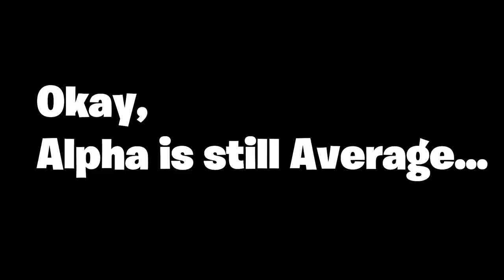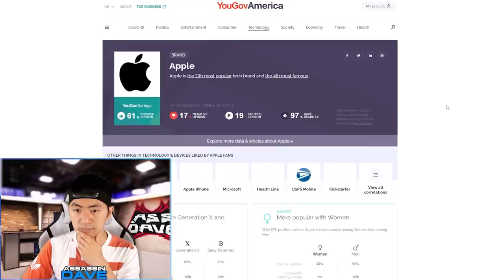All Revamp Comparison - Project Next | Mobile Legends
20% Bonus Diamond in 2 Steps:
Step 2: Make sure to Download "AppCoins Wallet" from Google Play to Track your Bonus:

Big Shoutout to our Latest team FF family member: Antique Cuirass - FF Family

Equipment:
1.Phone: Red Magic 6 (Best Gaming Phone I ever used!)
2.Earbuds: Flydigi Cyberfox T1 True Wireless Low Latency Gaming Earbuds

Dave’s Wish List:

Trovo: AssassinDave
ML In-Game ID: 18596434 (Follow me in game)

In this video:
Karina Revamp
Project next Revamps
Minotaur Revamp
Sun Revamp
Alpha Revamp
Best Revamp in Project next
Project Next Tips and Tricks

Timestamp:
00:00 start
00:40 intro
00:59 Comparison Standard
02:37 Alpha Revamp
04:24 Minotaur Revamp
06:10 Free Money wth YouGov
06:57 Karina Revamp
08:54 Sun Revamp